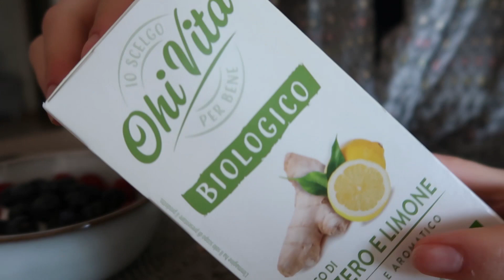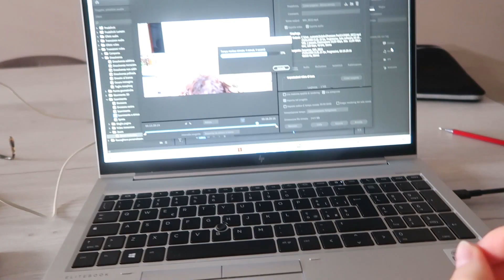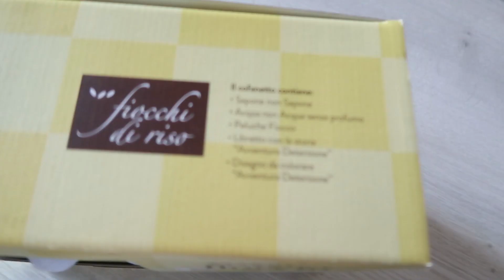IL REGALO PIù BELLO DI SEMPRE 😍😍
La mia pagina di amazon